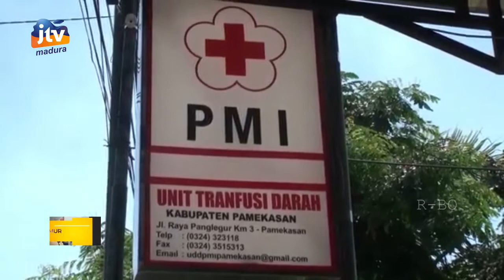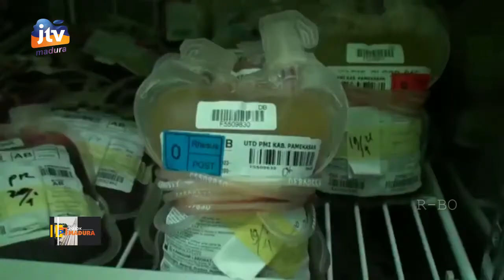Bulan Ramadhan, Stok Darah di Pamekasan Dipastikan Aman